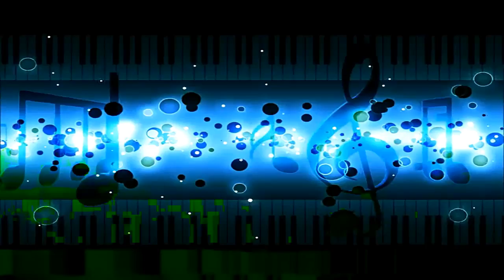Clare Conlon - Remember The Time (Vocal Mix) [HQ Áudio 5.1]